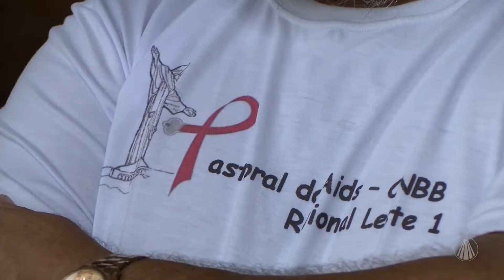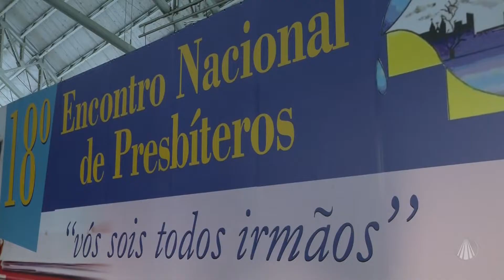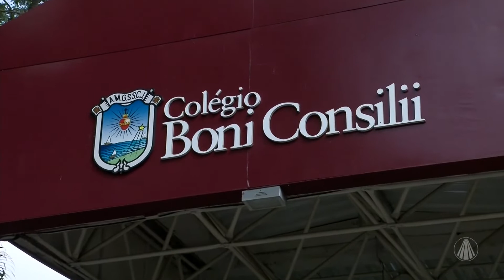Veja como foi o 18º Encontro Nacional de Presbíteros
Centro de eventos Pe. Vitor Coelho de Almeida acolheu o 18º Encontro Nacional de Presbíteros. Confira mais detalhes.

Programa exibido dia 16 de maio de 2022.

TV APARECIDA
É bom estar onde a Mãe está!